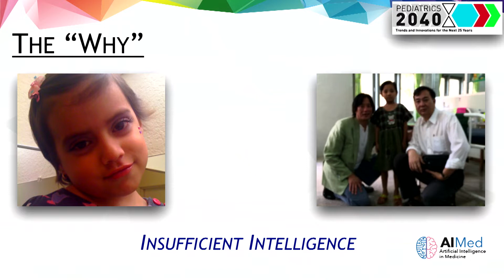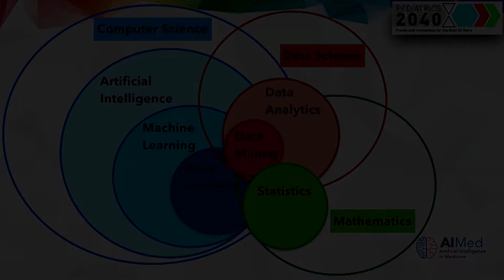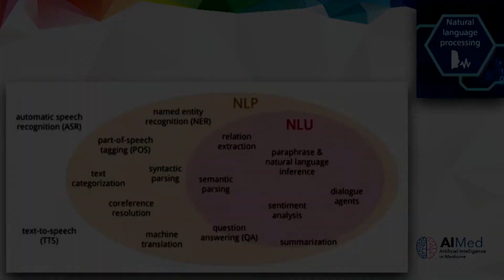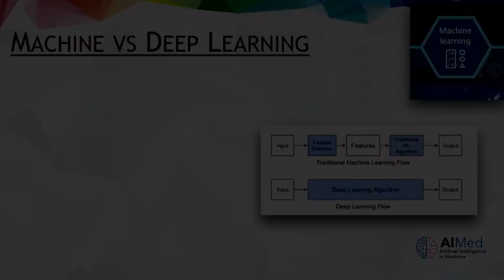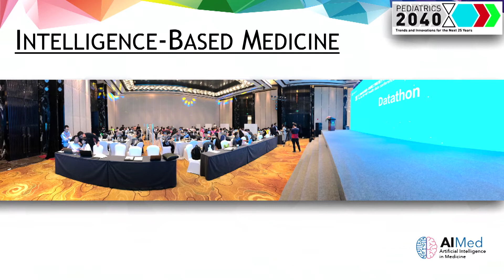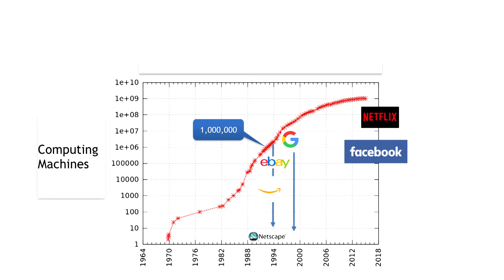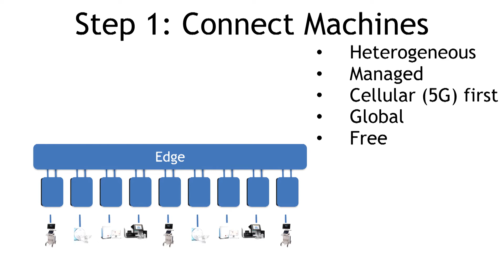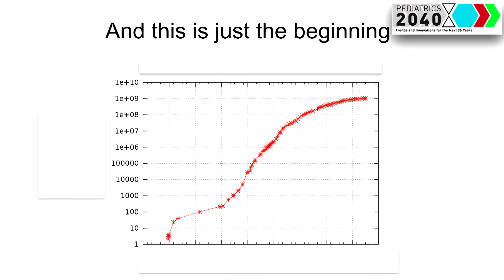AI in Pediatrics: Hype vs Reality